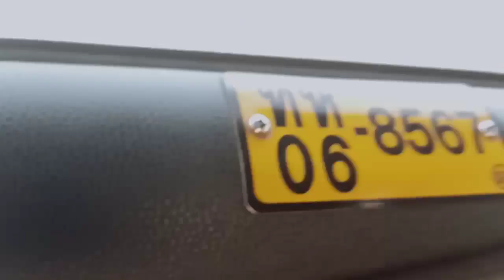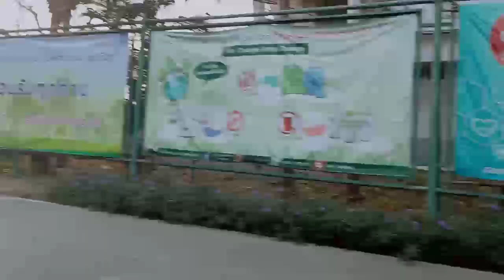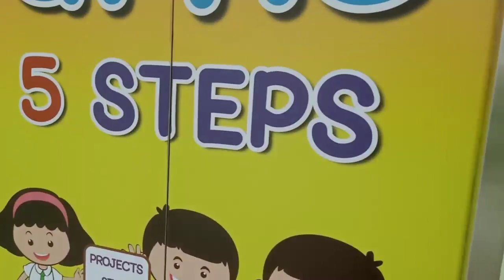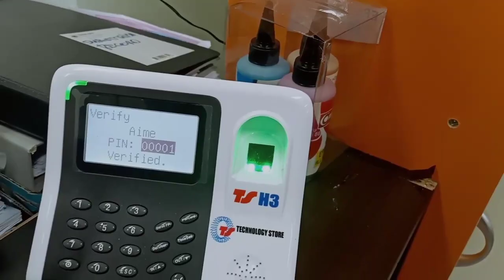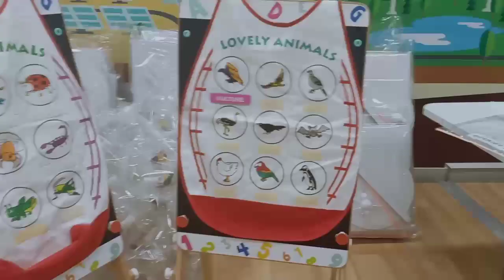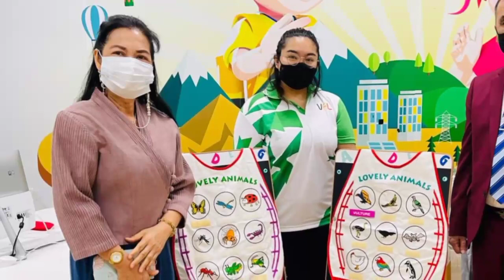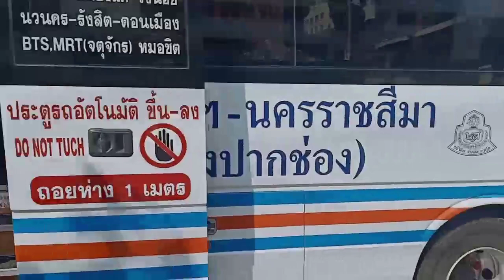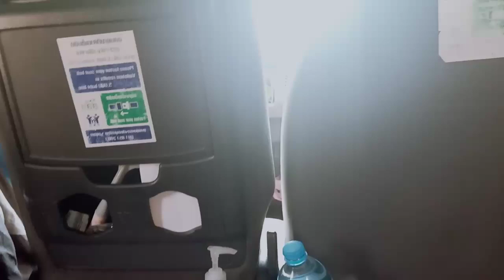SUNDAY IN THAILAND | PART 1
Hi, as an expat in Thailand, I want to show you a raw video of what i do on a Sunday where I am required to do work. Come walk with me.

AndAllThatIs Within would like to say thank you po sa aming mga AATIW members and friends. Maraming maraming salamat po sa inyong lahat.
WIX: AndAllThatIs Within